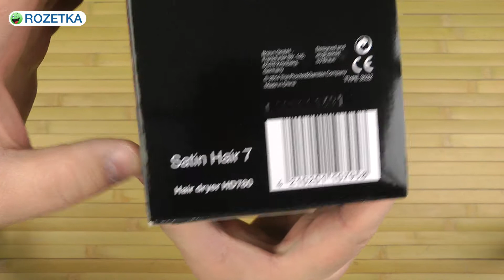Распаковка BRAUN Satin Hair 7 HD780